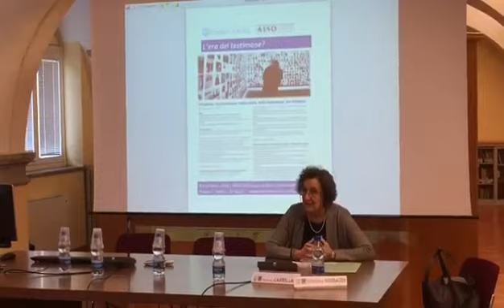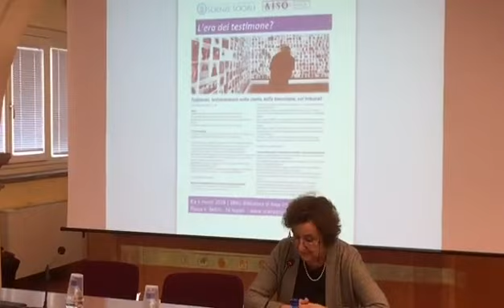L'era del testimone?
Il testimone come protagonista sempre più importante nel lavoro storiografico ma anche in molti altri campi dell'analisi scientifica come della pratica sociale e politica.
Una due giorni alla BRAU organizzata dal Dipartimento di Scienze Sociali Federico II e dall'AISO